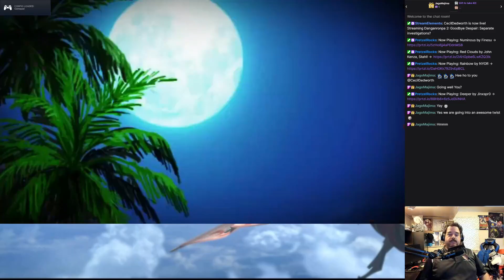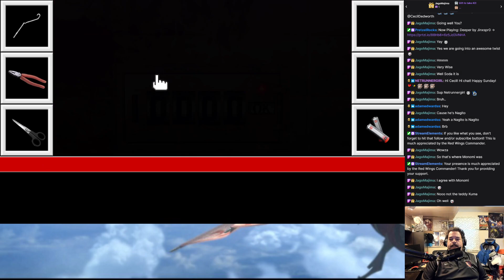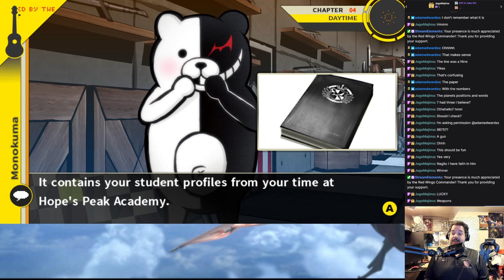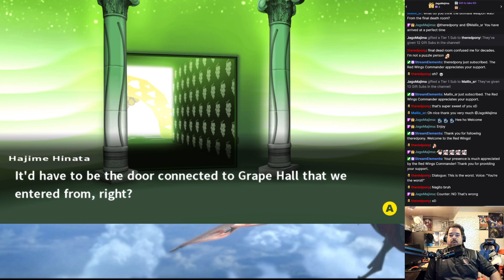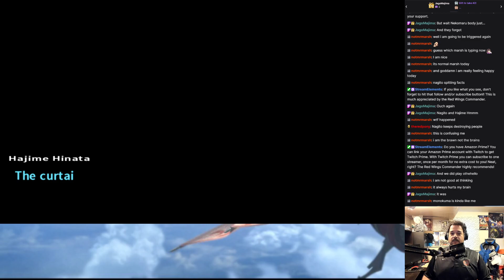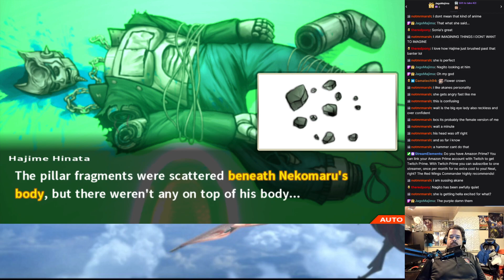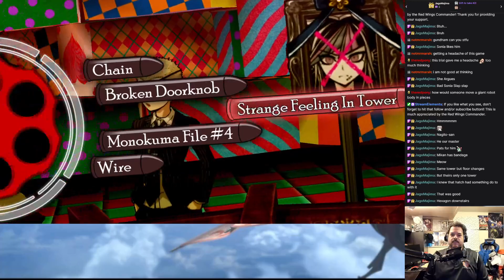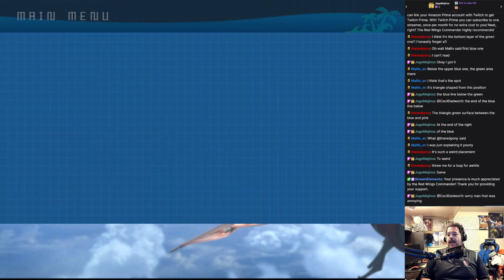Danganronpa 2 - Separate investigations? (14)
Investigation for the 4th murder case.